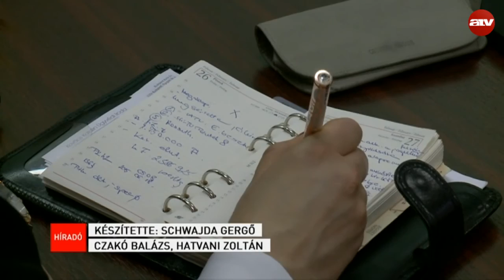1,4 milliárd helyett 1,75 milliót kapott a Klubrádió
A rádió a médiahatóság ellen indított pert, amiért éveken keresztül nem használhatták a pályázaton elnyert fővárosi frekvenciájukat. Az ítélet nem jogerős.